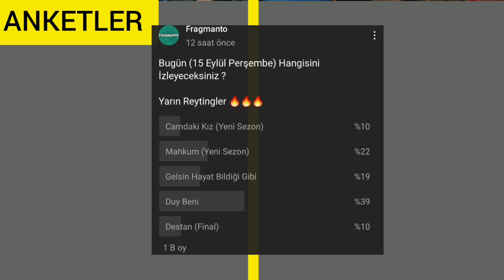15 Eylül 2022 Perşembe Reyting Sonuçları | Gelsin Rakipler Bildiği Gibi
15 Eylül 2022 Perşembe Reyting Sonuçlarına bir bakalım